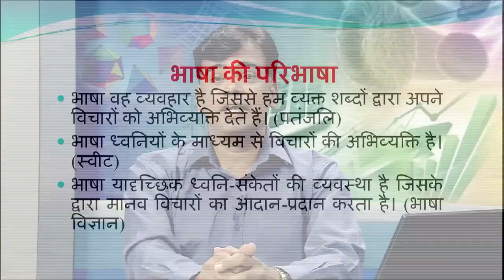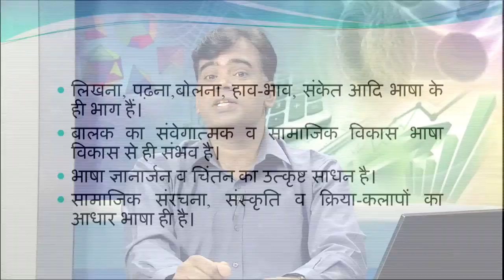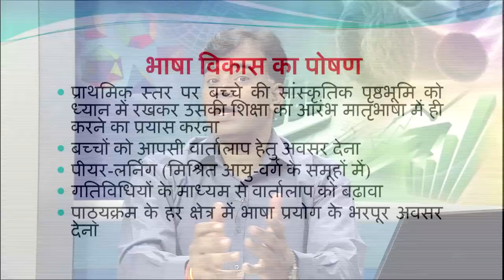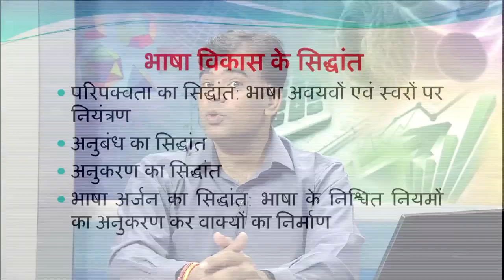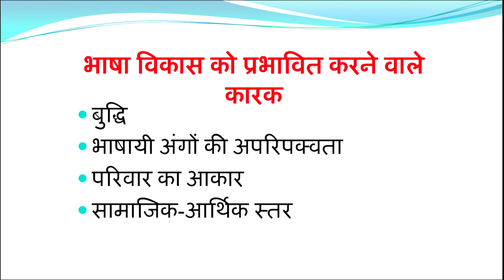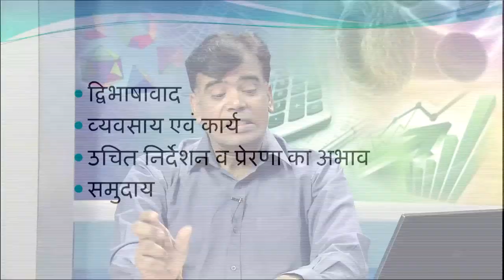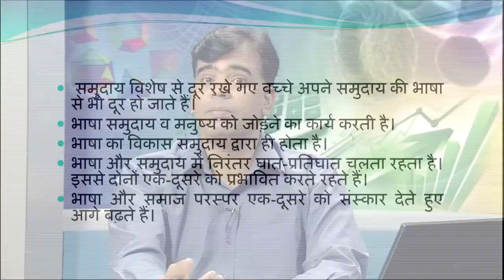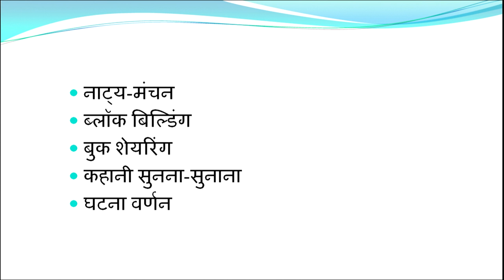Shiksharthiyo ke Bhasha Vikas par Samuday ka Prabhav